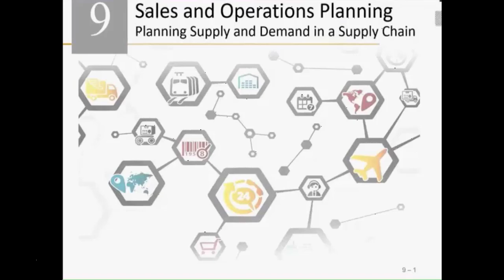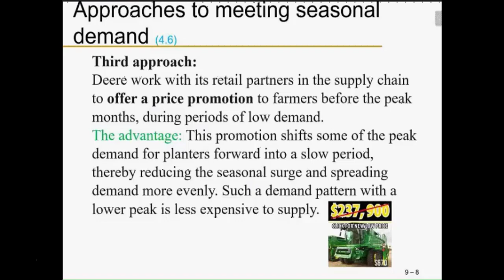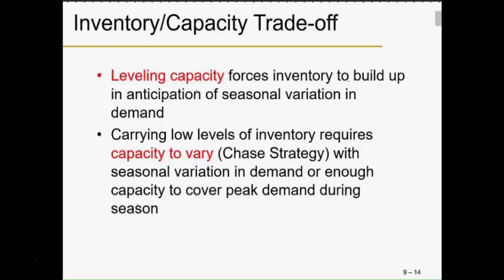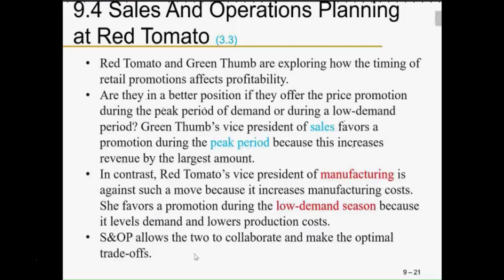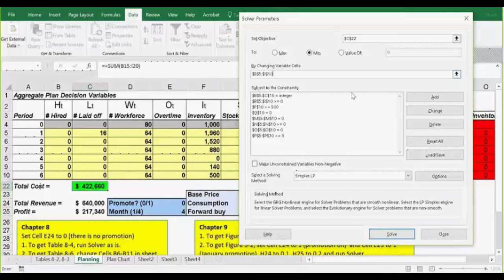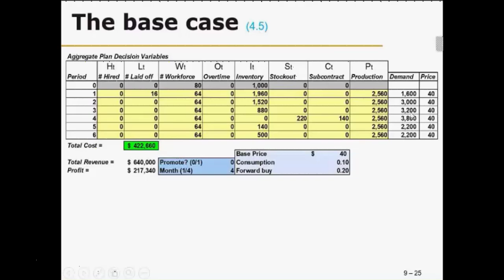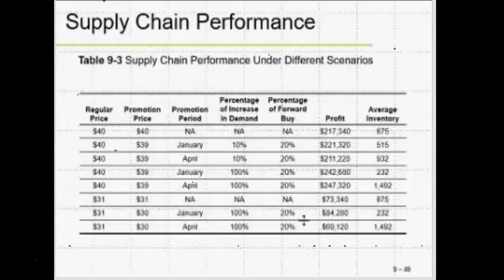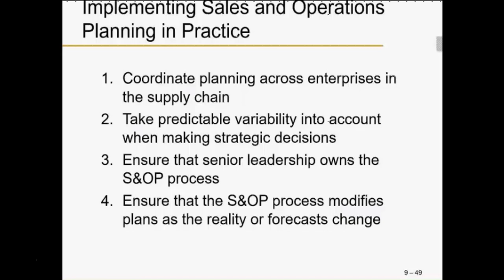ch9 Sales and Operations in a Supply Chain MMM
In Chapter 8, we discussed how companies use aggregate planning to make supply plans in a way that maximizes profits. In this chapter, we build on the knowledge we gained from Chapter 8 and expand our scope beyond the enterprise to the supply chain as we deal with predictable variability of demand. We also discuss how demand may be managed to counter predictable variability through the use of price and promotion. By managing supply and demand together, managers can maximize overall profitability of a supply chain.